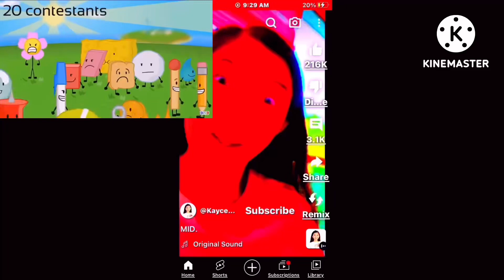MID Hates The G Major 18 Super More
Im Done Now Who’s Next To Do Ultra More